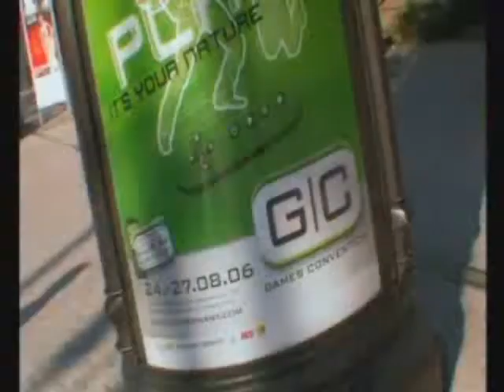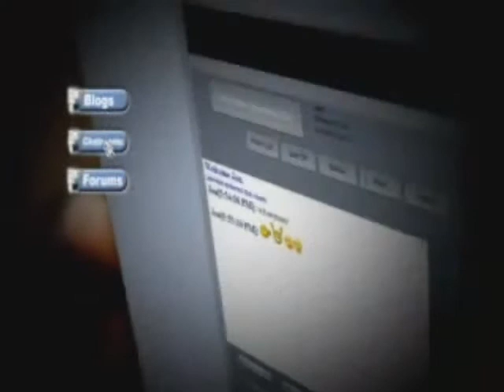interview karima adebibe sub ita